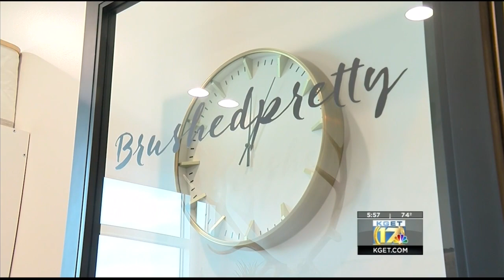New salon district grand opening in Bakersfield